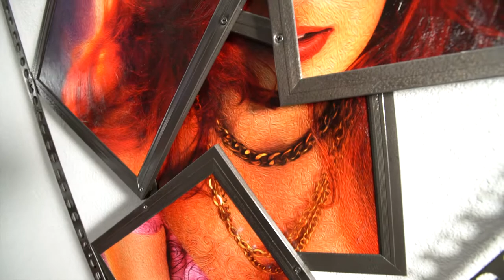The Art of Art Bus Coffee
Unique art by Steve Patchin found only on Art Bus Coffee and Patchin Pictures Studios.